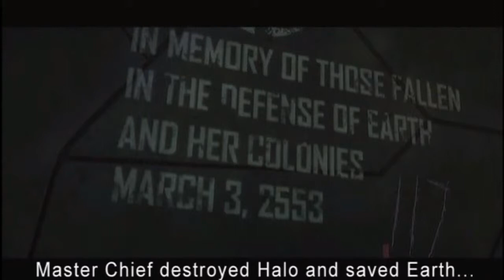Halo 4: Fireteam Forest - TRAILER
This was originally uploaded to Facebook on June 29, 2011. Apologies for the quality downscale, it was taken straight from Facebook and uploaded to YouTube.

REMEMBER: This video is going on being 2 years old now. The actual machinima will be much more than this.